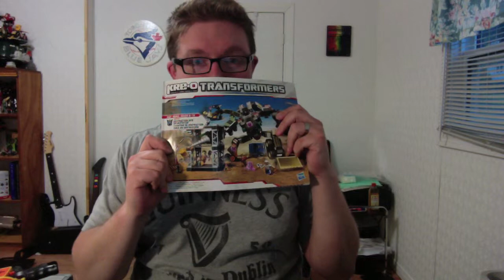Rev's Extra! - Fifty Random Things!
Inspired by JTMitchell, here's fifty random things I own!

Sorry about the unsynced audio in some spots. The downside of the built-in camera...